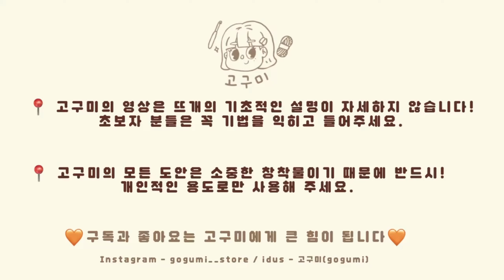자투리 실을 활용한 오므라이스 뜨기 🥚| 코바늘키링 crochet keychain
📍소시지 3.4.5 단은 10코가 아닌 '7코'입니다!

안녕하세요 구미입니다!

오늘은 자투리실로 만드는 ‘오므라이스’ 키링을 들고왔어요 :)
키링이 아니더라도 너무 귀여운 아이템이 될 수 있습니다!

소량의 실로 간단하게 만들 수 있으니까 도전해보세요💛

💛준비물💛
코바늘 2mm, 2.5mm / 흰색, 빨간색, 초록색, 노란색 실 /
솜 / 단수링 / 돗바늘 / 가위 / 접착제

💛챕터💛
00:00 시작
00:15 준비물
00:42 접시
10:59 오므라이스
20:05 풀
23:37 방울토마토
26:30 소시지
30:13 마무리

steadio - 고구미님의 스테디오 페이지를 둘러보세요.

📍도안 디자인 도용 / 상업적 사용 금지
(개인적인 용도로는 사용 가능하나 에이에소엘-'고구미'의 도안임을 밝혀주시면 감사하겠습니다! )